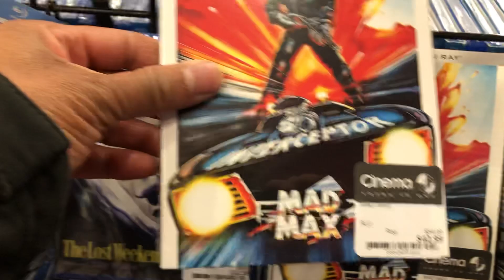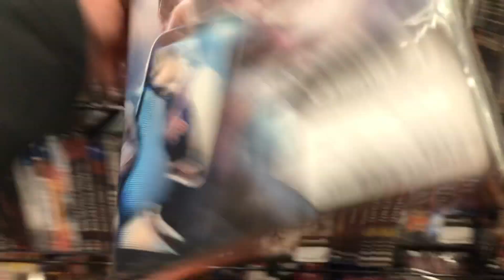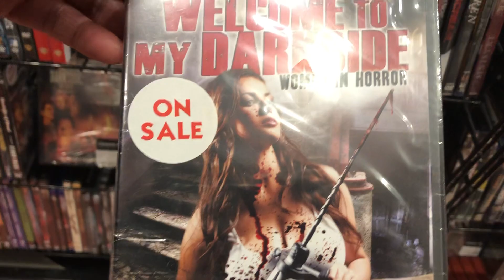Black Friday Blu-Ray Hunting at Cinema 1